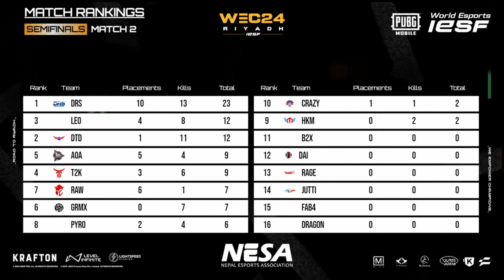DRSxSandesh MVP Match.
DRSxSandesh Solo Chicken Dinner Match. 1v2 falcon esports and 1v1 With Trulove.
Caster impressed by killeryt Horaa drop clash/ chicken dinner match.
DRS vs VPE Drop Clash Horaa vs DRS last Circle..
Ruthless esports caster impressed by horaa esports.
Jiggle Talking About skyhoraa Malikhoraa and Nofear
Caster impressed by Nofear and skyhoraa performance...
Cr7horaa and Rasmy Caster React On malikhora 1/3 clutch PMGO match.
CR7hora, sekri and rasmy caster impressed by malikhoraa and mafiyaninja..
mandip Caster shocked by Mafiyaninja And Skyhoraa Duo Aggressive Checken Dinner.
Mandip caster taking about DRSXkiller and DRSxdelta...
DRSxSang play tournaments with killer sandesh and delta.
DRSxDelta,Rulz,Cr7Horaa and other stemmers and caster react on Mafiyaninja.
DRSxRulz, CR7Horaa & Rasmy caster React on Mafiyaninja,Zyo & Skyhoraa... pmsl tournament
Cr7horaa & mr.hyozu impressed by skyhoraa and nofearhoraa performance in pmsl.
adGetby Nepal Tournament Champion. HoraaEsports ..
Why Horaa esports fan favorite Nepali team (NOW)...
HORAAESPORTS Gadgetby Nepal plsyoff stage Champion #1
Third-party intense match  DRS Vs HORAAESPORTS Vs DE
Caster impressed by mrboro gameplay in gadgetbyte Nepal Tournament.

NOTE:-